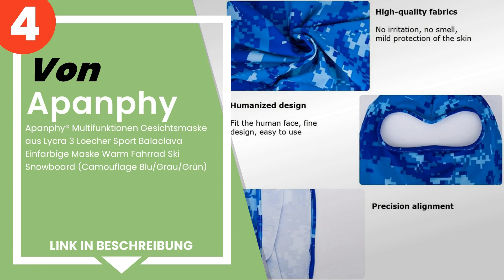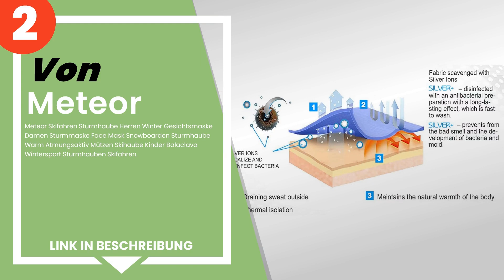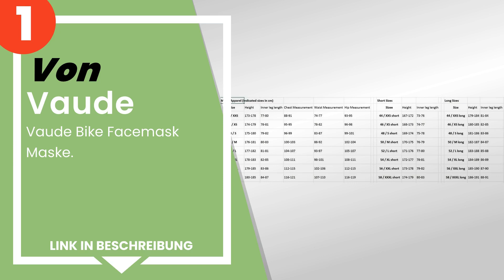Die 5 besten Sturmhauben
✋ Hier ist die 5 besten sturmhauben, auf dem Markt verfügbar .

 4) Apanphy® Multifunktionen Gesichtsmaske aus Lycra 3 Loecher S...

 3) Sesto senso Motorradmaske Atmungsaktiv Funktions Sturmhaube ...

 2) Meteor Skifahren Sturmhaube Herren Winter Gesichtsmaske Dame...

 1) Vaude Bike Facemask Maske.

Zeitstempel (Timestamps)

00:00 - Einführung
00:08 - 4) Apanphy® Multifunktionen Gesichtsmaske aus Lycra 3 Loecher S...
00:45 - 3) Sesto senso Motorradmaske Atmungsaktiv Funktions Sturmhaube ...
01:21 - 2) Meteor Skifahren Sturmhaube Herren Winter Gesichtsmaske Dame...
01:55 - 1) Vaude Bike Facemask Maske.